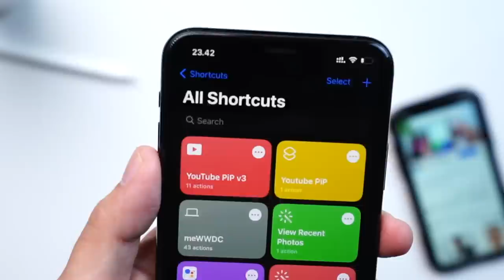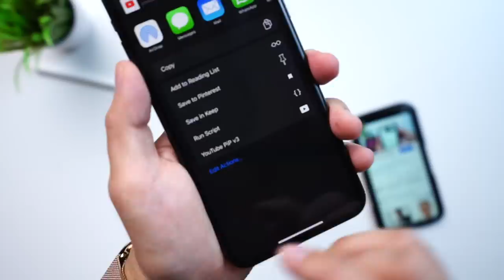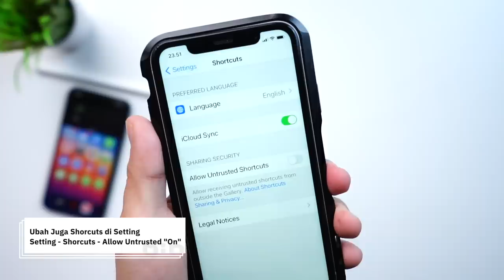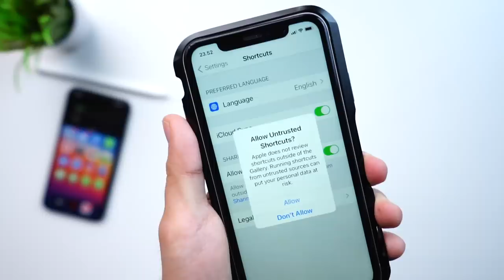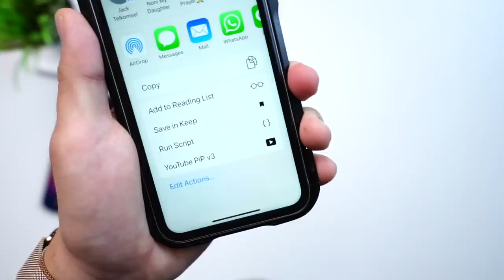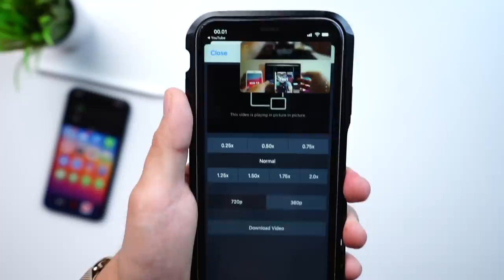iOS 14 - Turn ON Picture in Picture Langsung di App Youtube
iOS 14 Fitur Picture in Picture sudah dapat langsung melalui App Youtube.
cara menggunakanya mudah banget tinggal ikutin aja tutorial Video ini
jadi sekarang Picture in Picture Youtube lebih mudah di iPhone

Semoga tips ini dapat bermanfaat ya buat temen2 diluar sana hehe